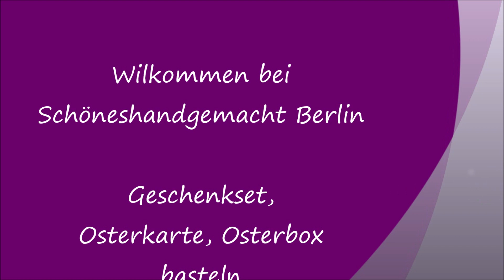Geschenkset für Ostern basteln, Osterkarte basteln, Osterbox mit Teelichtboxstanze von Jm-Creation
Hallo zusammen,
heute zeige ich Euch eine Ideen für ein kleines Geschenkset zu Ostern.